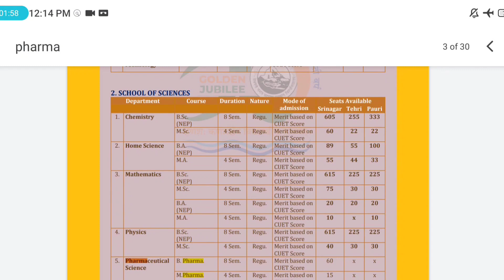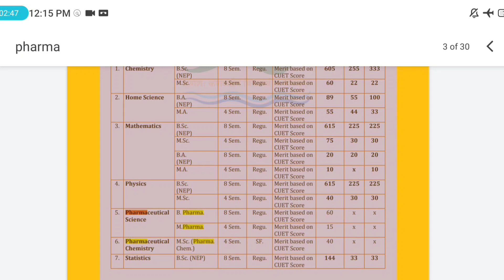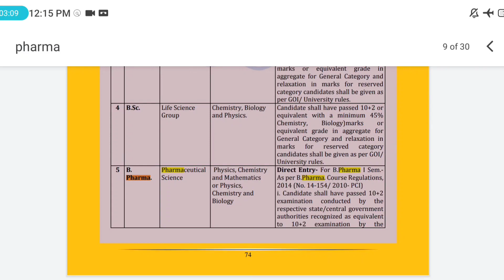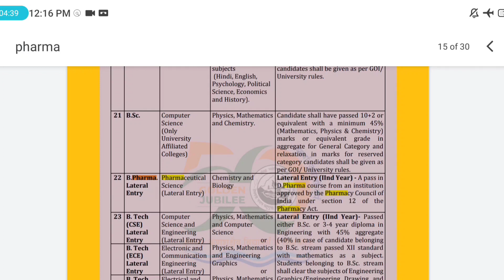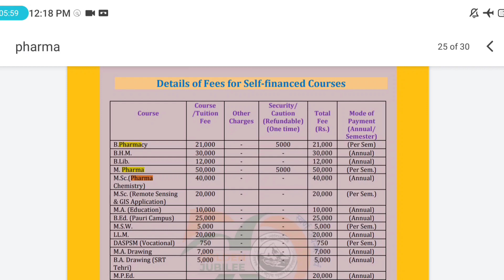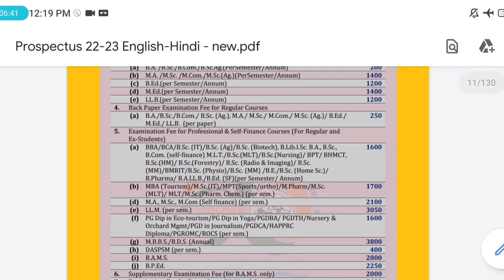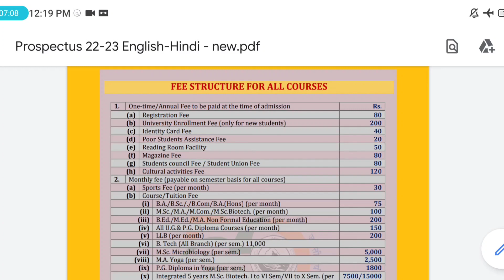HNBGU B. Pharma Admission 2023 | All India Students Apply through CUET | Eligibility & Syllabus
hnbgu admission,
hnbgu admission 2023,
hnbgu admission 2023,
hnbgu admission form kaise bhare,
hnb garhwal university admission 2023,
hnb garhwal university admission 2023 btech,
hnbgu bed admission 2023,
hnbgu garhwal university bsc forestry admission
hnbgu garhwal university b pharma admission 2023
hnbgu pg admission 2023
1 Aligarh Muslim University
2 Assam University
3 Babasaheb Bhimrao Ambedkar University
4 Banaras Hindu University
5 Central University of Andhra Pradesh
6 Central University of South Bihar
7 Central University of Gujarat
8 Central University of Haryana
9 Central University of Himachal Pradesh
10 Central University of Jammu
11 Central University of Jharkhand
12 Central University of Karnataka
13 Central University of Kashmir
14 Central University of Kerala
15 Central University of Odisha
16 Central University of Punjab
17 Central University of Rajasthan
18 Central University of Tamil Nadu
19 Dr. Harisingh Gaur Vishwa Vidyalaya
20 Guru Ghasidas Vishwavidyalaya
21 Hemvati Nandan Bahuguna Garhwal University
22 Indira Gandhi National Tribal University
23 Jamia Millia Islamia
24 Jawaharlal Nehru University
25 Mahatma Gandhi Antarrashtriya Hindi Vishwavidyalaya
26 Manipur University
27 Maulana Azad National Urdu University
28 Mizoram University
29 Nagaland University
30 North Eastern Hill University
31 Pondicherry University
32 Rajiv Gandhi University
33 Sikkim University
34 Tezpur University
35 The English and Foreign Languages University
36 Tripura University
37 University of Allahabad
38 University of Delhi
39 University of Hyderabad
40 Visva Bharati University
41 Mahatma Gandhi Central University
42 Central Sanskrit University, Delhi
43 Shri Lal Bahadur Shastri National Sanskrit University
44 National Sanskrit University
cucet 2023,
cucet 2023 malayalam,
clat 2023 postponed,
ctet 2023 jnu,